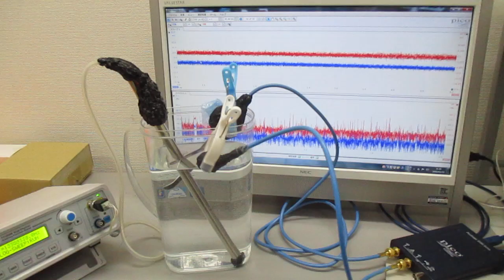メガヘルツの超音波発振制御技術 ultrasonic-labo